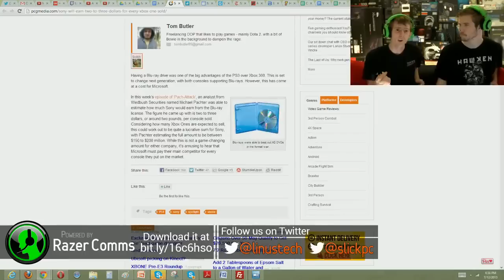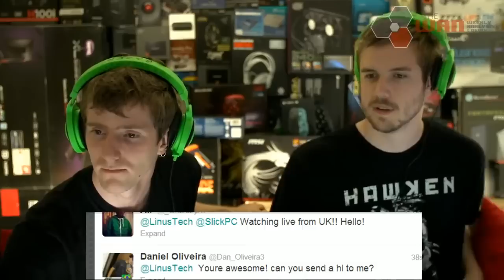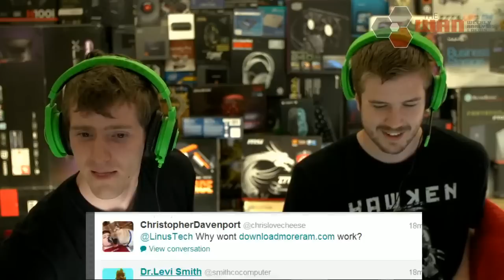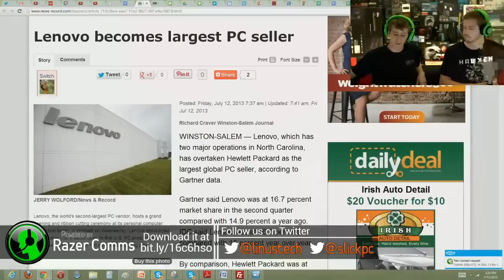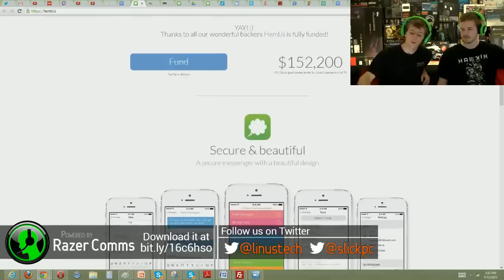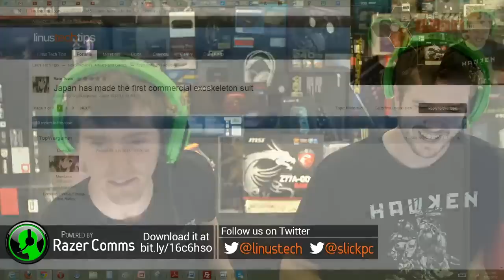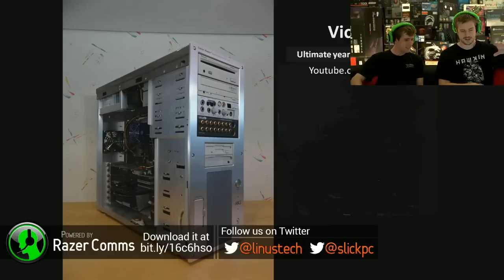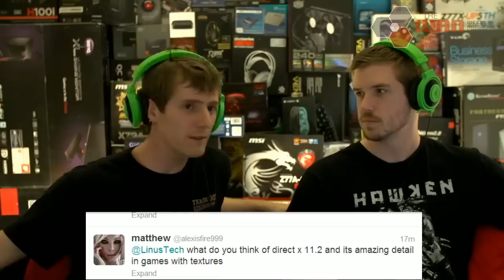The WAN Show : Hemlis, Exoskeletons, Consoles in China, and Guest PAUL - July 12, 2013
2:37 Microsoft has to pay sony for every Xbox one sold
6:47 Yousendit rebrands to HighTail
10:34 Throwable camerea creates stable video and panorama's
27:25 Hemlis - The beautiful and secure messenger!
45:05 VGHS: S2 (Video Game Highschool Season 2) Trailer!
48:44 World of Warcraft to test in-game payments
52:33 Lenovo now #1 seller of PC's in the world
56:32 Celebrity guest Paul Heimlich
1:14:45 Radeon 9970 information leak
1:20:55 Console gaming, 30FPS vs 60FPS (call in segment)
1:33:55 Japanese consumer exoskeleton
1:38:26 China ends the 13 year ban on game consoles
1:43:35 Build logs of the week!

Intro music is Soul Crusher by Adhesive Wombat. Used with permission.